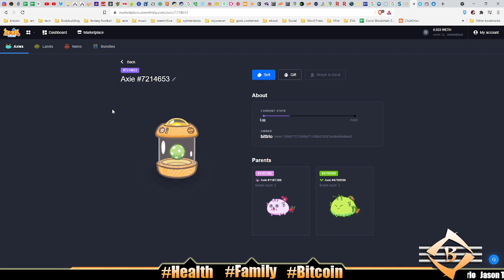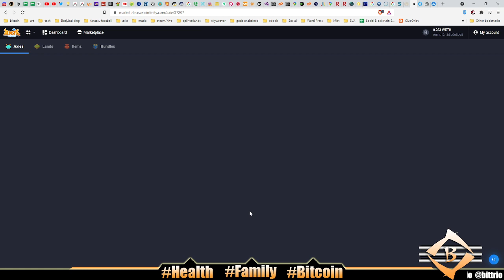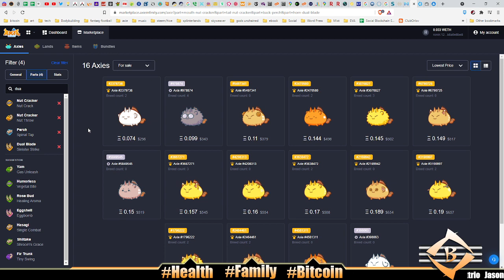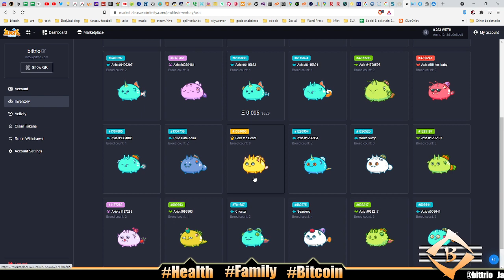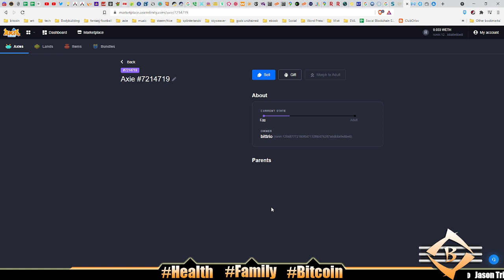JUST THE META - AXIE INFINITY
1. At least 1 video or post on social media - Monday-Friday
Started 10/4/2018 -

2. 100 push ups, 100 sit ups, 100 body-weight squats - Everyday

3. Wim Hof breathing - 30 mindful breaths - Everyday
Started 3/11/2019 -

4. Read kids a story at bedtime - Everyday

5. No porn, no jerking off - Everyday
Started 1/1/2019 -

6. Sober 2020 - No drink, no smoke all of 2020

7. Drink a glass of water 1st thing every morning - Everyday

8. Take a cold shower - Everyday

Later! 👋